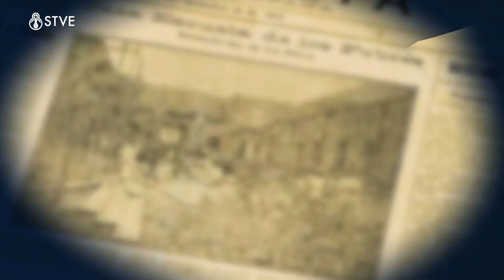Día del Periodista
Este 25 de mayo, le deseamos un feliz Día del Periodista a todos los que cumplen con informar al pueblo. ¡Feliz día periodistas!

"Transformando la nación con mejor educación". Recuerda ¡La educación cambia una nación! Secretaría de Educación Honduras.